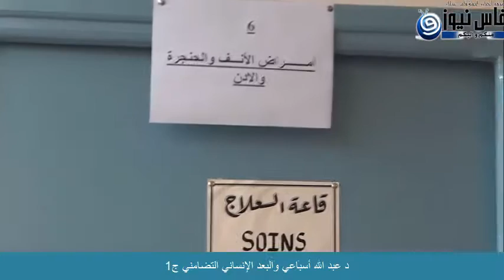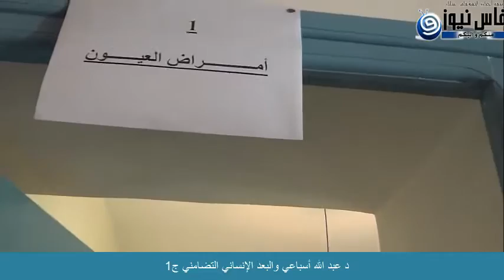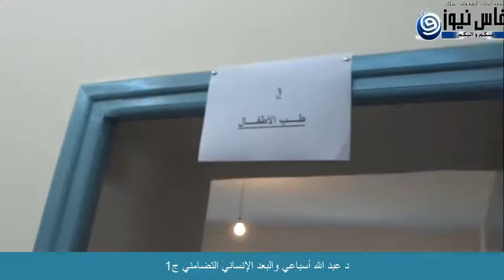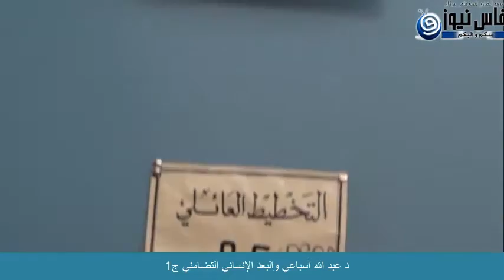د عبد الله أسباعي والبعد الإنساني التضامني ج1